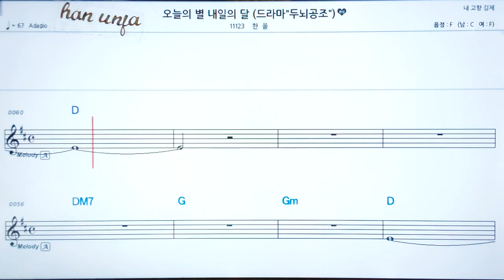💖오늘의 별 내일의 달/ 한올 👍코드,악보, 가사 ,Karaoke*카라오케 반주